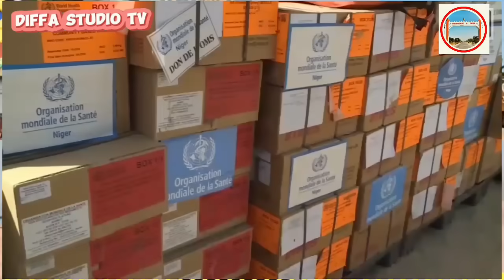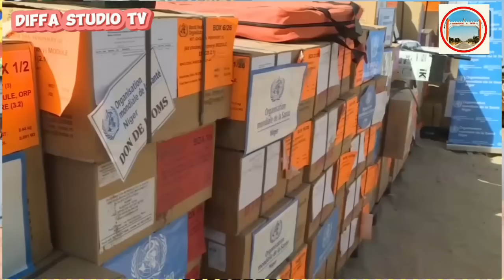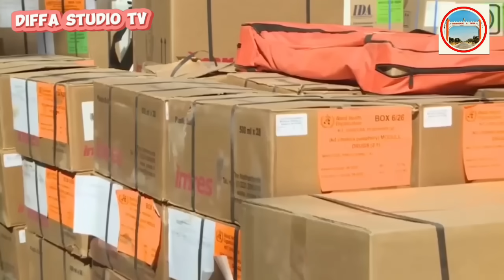Harin Niger🇳🇪da Russia🇷🇺da sa hannun France🇫🇷da America🇺🇸inji malam Soumaila Amadou bayan kashe soja